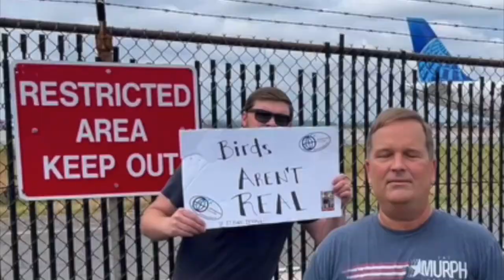DEF CON 33 Preview - Aerospace Village Promo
What's going on at DEF CON 33's Aerospace Village? Here's what you need to know.